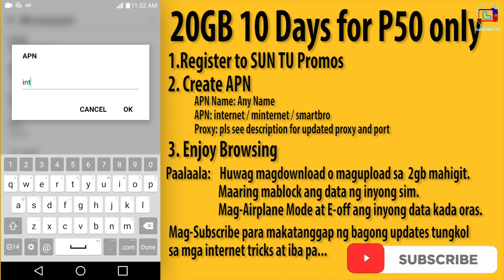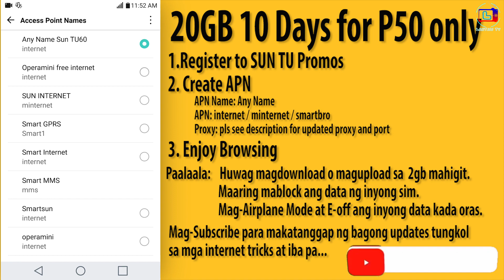👍 Updated! SUN APN Tricks | No VPN | Free Internet must try smart giga Promo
20GB 10 Days  or 2 GB Per Day for P50 only
TU50 + Magic APN

1. Register for TU Promo
2. Create APN
 APN Name: Any Name
 APN: internet / minternet / smartbro
 Port:80
3. Enjoy Browsing!

Paalaala:    Huwag magdownload o magupload sa  2gb mahigit.
       Maaring mablock ang data ng inyong sim.
       Mag-Airplane Mode at E-off ang inyong data kada oras.

Other Working Proxies:
April 23,2020
Port:3128
April 25, 2020
Port 3128

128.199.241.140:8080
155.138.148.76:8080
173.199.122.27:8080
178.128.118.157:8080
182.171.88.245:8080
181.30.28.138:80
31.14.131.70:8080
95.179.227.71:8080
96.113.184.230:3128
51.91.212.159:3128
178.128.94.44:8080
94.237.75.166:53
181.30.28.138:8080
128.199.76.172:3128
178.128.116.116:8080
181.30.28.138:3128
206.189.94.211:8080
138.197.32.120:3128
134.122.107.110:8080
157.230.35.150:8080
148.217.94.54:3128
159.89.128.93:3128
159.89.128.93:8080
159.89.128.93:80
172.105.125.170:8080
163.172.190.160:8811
credits asrock
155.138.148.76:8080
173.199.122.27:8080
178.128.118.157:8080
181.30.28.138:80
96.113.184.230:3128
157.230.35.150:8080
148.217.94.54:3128